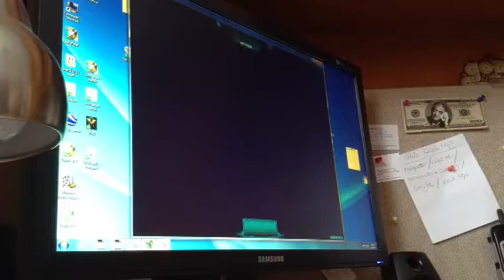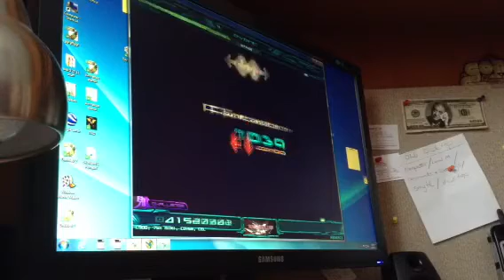Mechanical Love 1ex (sm)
Right near the end, first time trying this song